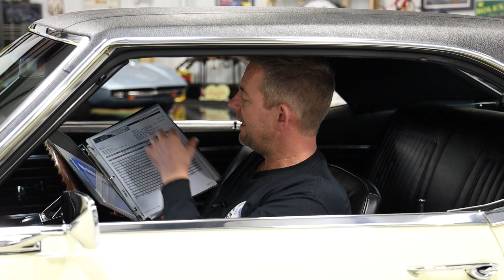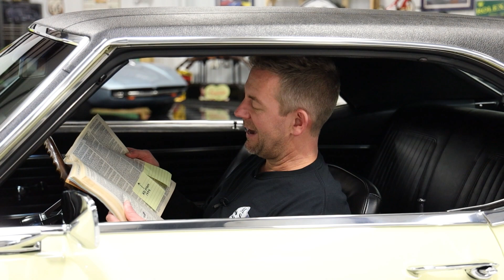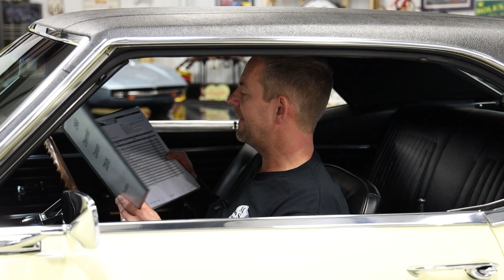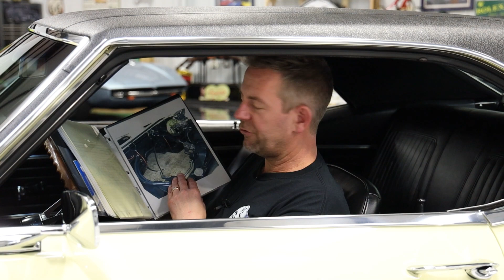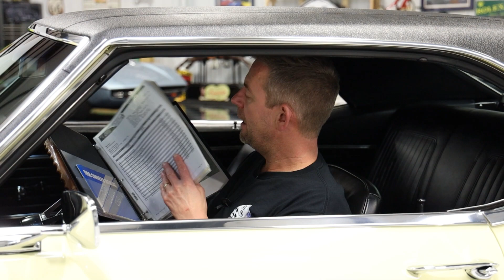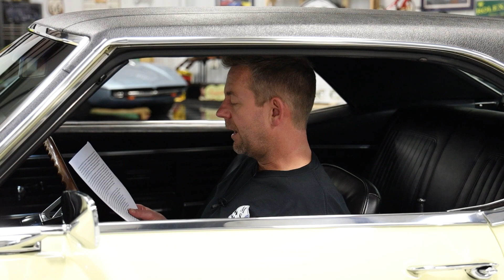1968 Chevrolet Camaro Z28 RS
This beautiful 1968 Chevrolet Camaro Z28 RS is a great example of a rare and authentic original matching numbers first generation Camaro. It was certified by Camaro expert Jerry MacNeish of Camaro Hi-Performance on January 3, 2023. As certified, it retains its original VIN tag, original hidden VIN in the upper cowl area, original trim tag, original color combination, original engine, original transmission, original rear end and many original parts. In 1968 a total of 7,199 Chevrolet Camaro Z28’s were built. Of those, roughly 20% were equipped with the (RS) – Rally Sport Package which makes this example highly collectable. The original Hemmings Magazine from April 1994 with the car listed for sale is included. The car was purchased by a gentleman named Michael Williams who lives in Delaware. Michael wanted to take the car to an even higher level both cosmetically and mechanically so he also connected with Jerry MacNeish of Camaro Hi-Performance to do all the work. Jerry started working on everything in March of 2003 and finished in February of 2005. Michael invested a total of $14,844.35 which is documented with invoices that are included. The car was entered into a judging competition through the Vintage Chevrolet Club of America (VCCA) where it achieved a Junior, Senior and Preservation Award.

The exterior of this car is in beautiful condition especially considering it was restored over 30 years ago. During the restoration the only sheet metal that required replacing was the hood and half quarters. The hood was replaced with a new old stock (NOS) hood. The body is very straight with great gap lines throughout. The hood, doors and trunk lid close very nicely. The car was re-finished in its original color of Butternut Yellow with black racing stripes. The lacquer paint still shows very nicely. The paint was recently detailed to a show quality shine by the team at MS CLASSIC CARS. The car has been outfitted with a new black vinyl top as it originally left the factory in Los Angeles, CA. Everything on the exterior was restored or replaced. The car sits on original dated DF wheels and trim rings. The wheels are wrapped with new Goodyear Wide Tread GT E70-15 tires.

The interior is also in beautiful condition throughout. It was restored correctly in its original color of black. It’s equipped with standard bucket seats, center console and gauges. It’s also equipped with the original 6000 rpm redline 7000 rpm tachometer. The wood steering wheel that’s in the car was the one prior to the restoration and is believed to be original to the car. Everything in the interior was restored or replaced. The trunk compartment was also restored correctly throughout including the trunk splatter paint. It’s equipped with the jacking instructions stickers, full spare, tools and trunk mat.

The engine compartment is nicely detailed throughout with many correct parts. It was completely restored and painted in the correct color of black. The hidden VIN number in the upper cowl area is original and authentic. The car is powered by the original matching numbers 302 V8 engine that was factory rated with 290 horsepower. The engine was completely rebuilt by Jerry MacNeish of Camaro Hi-Performance which is documented with invoices. The engine has a V1127MO Assembly date, 678 block casting, cast K187 and VIN stamped on deck. It’s equipped with many original parts such as the #4053 Holley carburetor dated 7A1 , #1111266 distributor dated 7G20, #8367 Delco starter motor dated 7J25 and #1100814 alternator dated 7H10. The engine is cooled by an original OD radiator tank dates L of 1967. It has the original fan clutch and fan blade which is unique to Z28 option. The engine sounds awesome through the factory manifolds and dual exhaust system. The engine is coupled to the original matching numbers Muncie 4-speed manual transmission that shifts nicely through the gears. The transmission has a P8S22 assembly date, #660 case and VIN stamped on top of case. The original Muncie speedometer hole is stamped out below the windshield wiper on firewall which is factory original and correct. The power is transferred to the original matching numbers 12-bolt positract rear end with 4.10 gears. The rear end has a BV0912G2 assembly date and 860NF casting date I57.

The undercarriage is also nicely detailed throughout with many correct parts.